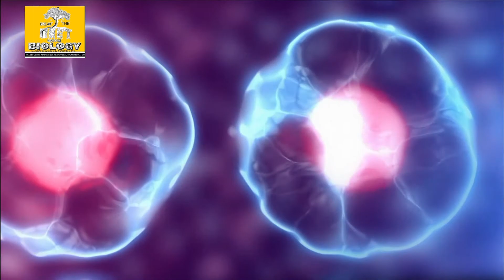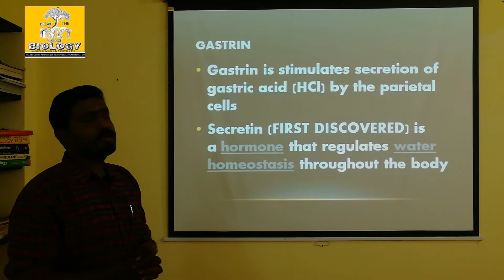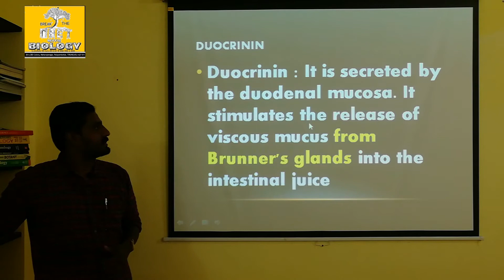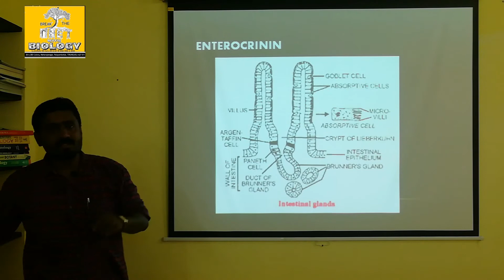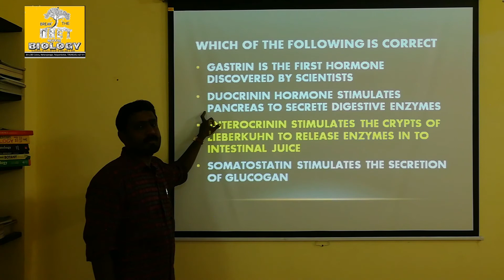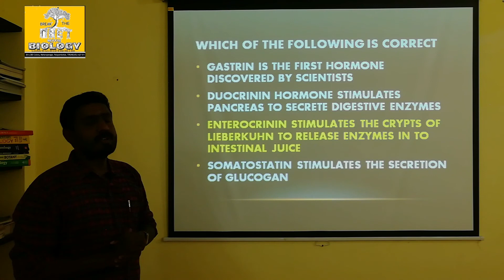Q: GASTRO INTESTINAL HORMONES - TAMIL EXPLANATION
This video provides information about the gastro intestinal hormones like gastrin, stomatostatin, duocrinin and enterocrinin. Functions and spot of location explained in tamil